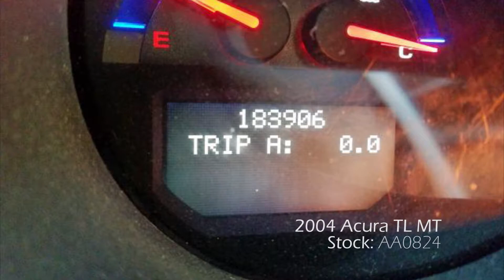2004 Acura TL MT AA0824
Stock: AA0824
 Year: 2004
 Make: Honda
 Model: Acura
 VIN: 19UUA655X4A018643
 Odometer: 183,906
 Engine: 3.2L 6
 Transmission: Manual
 Color Exterios Gray
 Color Interior: Gray